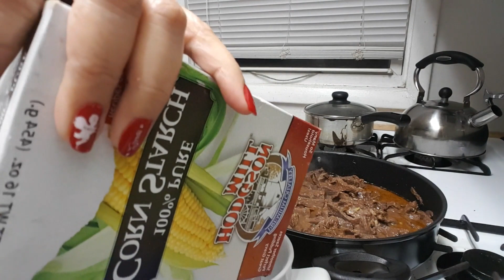Making homemade Beef and Broccoli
Hey guys in this video I make homemade Beef and Broccoli.

Hello I am a Filipina vlogger living in New York, I am originally from Dumaguete City, Philippines. I am here to share my life's journey and where ever it takes me.

Gear That I use:
Camera: Canon SX60HS
External Mic: Rode Video Micro
Tripod: Sirui TableTop Tripod
Video Editing: Final Cut Pro X
Computer: Macbook Pro 15
Back Up Camera: LG K30